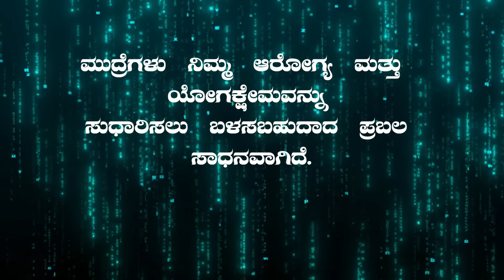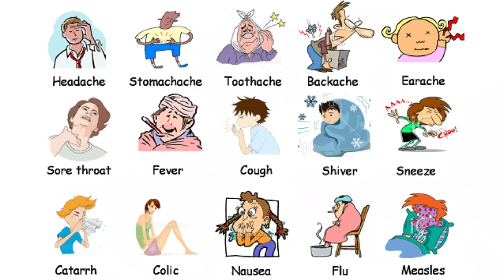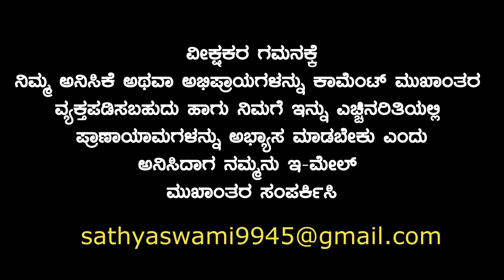ಧನ ಕನಕ ಐಶ್ವರ್ಯ ಸಿದ್ಧಿಗಾಗಿ ಶ್ರೀ ಚಕ್ರ ಮುದ್ರೆ ? | ದಿನದಲ್ಲಿ 15 ನಿಮಿಷ ಮಾಡಿ ಸಿದ್ಧಿ ನಿಮ್ಮದೆ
Hamsa Yoga Foundation (R)
Sathyanarayana swami
Sudarshana  Mantra-Moola Mantras

Online yoga classes is also available in Skype and zoom for more Inquiry/ hamsa yoga foundation

ಉತ್ತಮ ಫಲಿತಾಂಶಗಳಿಗಾಗಿ, ನೀವು ಯೋಗ ಶಿಕ್ಷಕರ ಮಾರ್ಗದರ್ಶನದಲ್ಲಿ ಮುದ್ರೆಗಳನ್ನು ಅಭ್ಯಾಸ ಮಾಡಬಹುದು.

ಪ್ರತಿ ದಿನ ಮೂರು ಬಾರಿ ಪಠಿಸಿ ಜೀವನದಲ್ಲಿ ಭಾರಿ ಯಶಸ್ಸು ಗಳಿಸಿ. ಮಾಟ ತಂತ್ರ ಶತ್ರು, ರೋಗಭಾದೆ ನಿಮ್ಮ ಹತ್ತಿರ ಬಾರದು